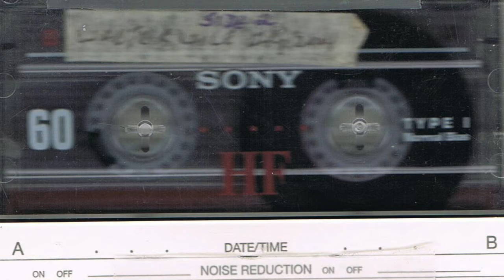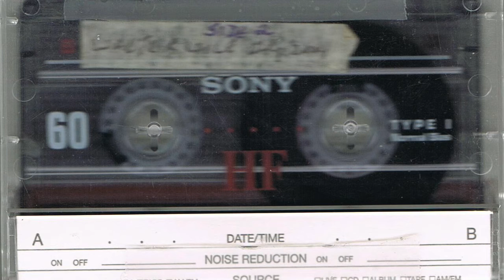Wile Carding Mill in conversation with Walter Wile - 04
Interview with Walter Wile.

Wile Carding Mill
From 1860 to 1968, this water-powered mill lightened the workload for Nova Scotian farm families by carding a week’s worth of wool in one hour!

Wile Carding Mill is located on Victoria Road in Bridgewater on a stream that runs from Whitman’s Pond eastward to the LaHave River. The carding mill is just one of a number of industries which once were situated along this stream. During the last half of 19th century this area, then known as “Sebastopol”, was the industrial centre of Bridgewater.